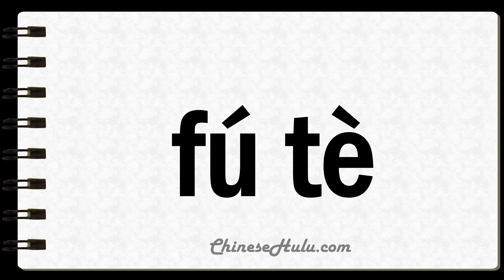How to Say Volt in Mandarin Chinese